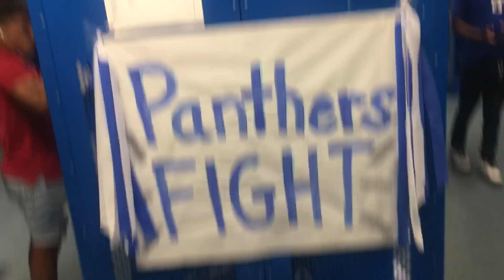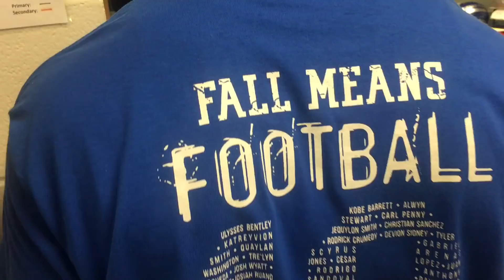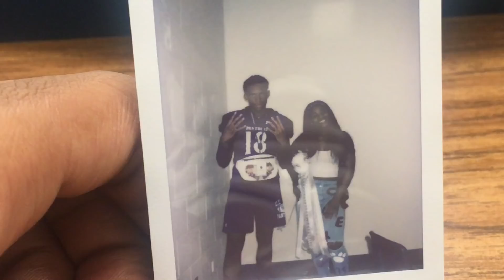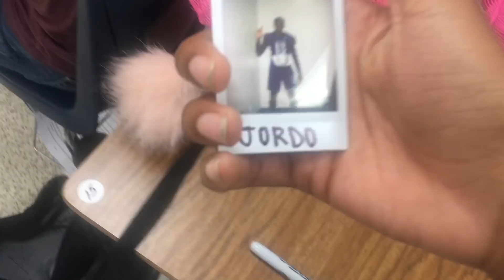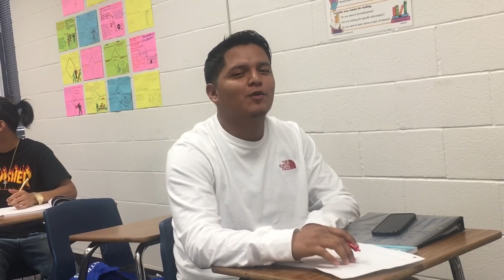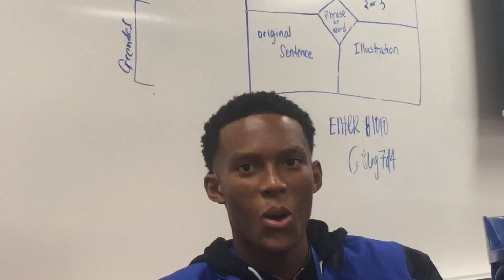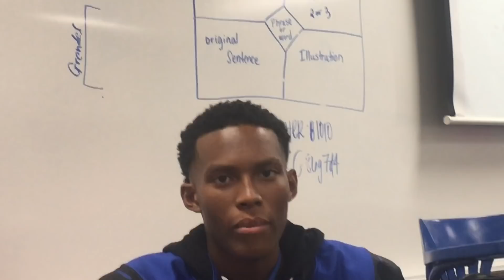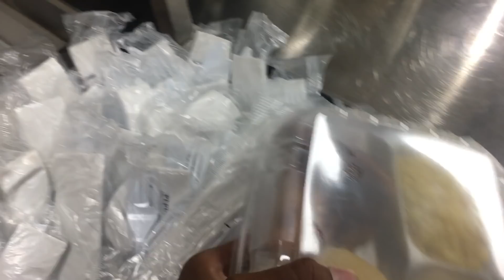C.E KING HOMECOMING FOOTBALL GAME VLOG